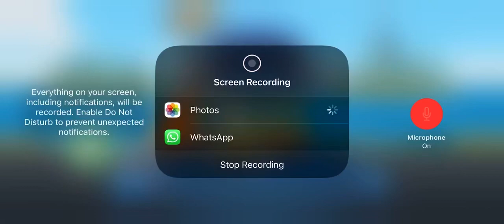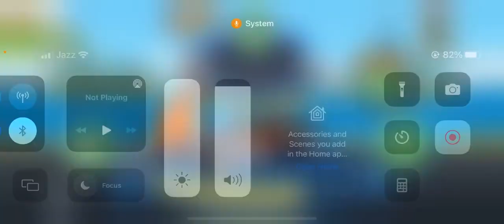Dot wheels 🛞 unlimited gameplay